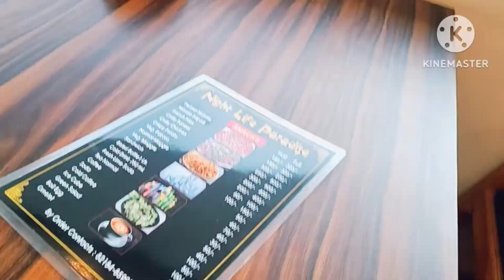part-2.. beautiful location in Rishikesh